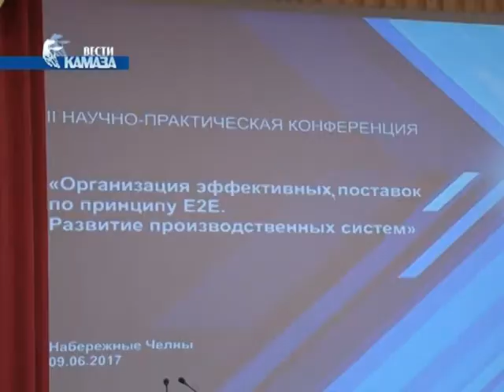Конференция для поставщиков